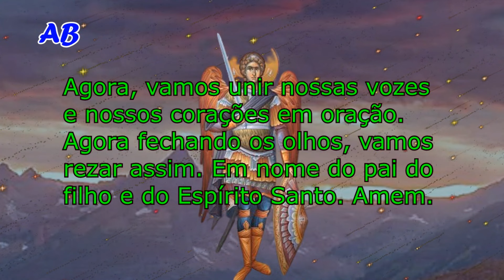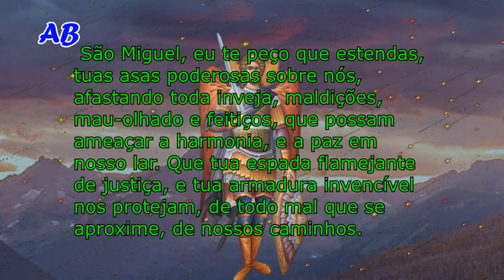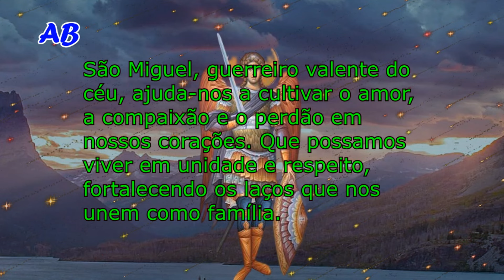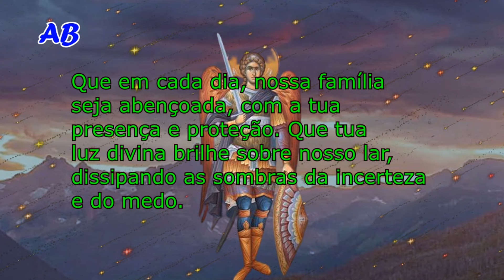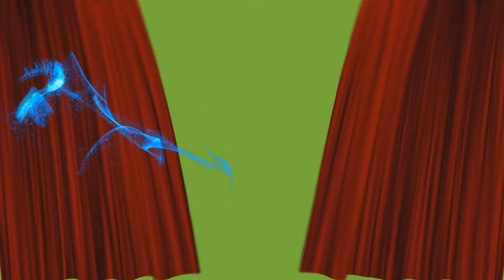💒RIQUEZA DIVINA! ABRINDO AS PORTAS DA PROSPERIDADE COM SÃO MIGUEL ARCANJO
Riqueza Divina: abrindo as portas da prosperidade com São Miguel arcanjo. Em meio aos tropeços da vida, a busca por prosperidade, se torna um anseio natural do ser humano.

Através da fé e da devoção, podemos invocar a força celestial de são Miguel, para abrir caminho para a abundância.

Com a espada em punho, São Miguel Arcanjo combate os obstáculos, que nos impedem de alcançar a prosperidade.

Prepare-se, para receber a Riqueza Divina em sua vida. Junte-se a São Miguel Arcanjo, e abra as portas para a prosperidade, que flui do Criador.

São Miguel Arcanjo, guardião celestial, depositamos nossa confiança e fé, reconhecendo tua poderosa intercessão, para afastar a negatividade, e garantir proteção divina em nosso lar.

Que a tua espada flamejante de justiça, e tua armadura invencível, sejam nossa proteção constante, contra todas as formas de mal, que possam surgir em nosso caminho.

Que tua luz divina ilumine, nossas vidas, dissipando as sombras da incerteza e do medo. Que nossa família seja abençoada, com tua presença constante, São Miguel, e que possamos sentir teu amor e proteção em nossas vidas.

Que esta oração seja uma fonte de conforto, força e esperança para todos nós, lembrando-nos sempre da presença divina que nos sustenta e protege.

3- São cipriano! prece poderosa para que seu amado ligue agora e volte para você rapidamente

Clique em VALEU e contribua com o canal.
Imagem sem direito autorais
Meta Tags relacionada:
“Invocando a Luz de São Miguel Arcanjo para Abundância”
“Alcançando Sucesso com a Intercessão de São Miguel”
“Atraindo Abundância Material e Espiritual com São Miguel”
“Conectando-se à Energia de São Miguel para uma Vida Abundante”